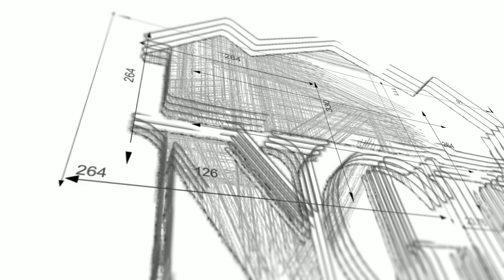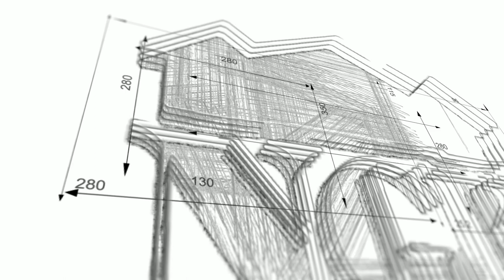TIMELAPSE- Columns and Balustrade Installation